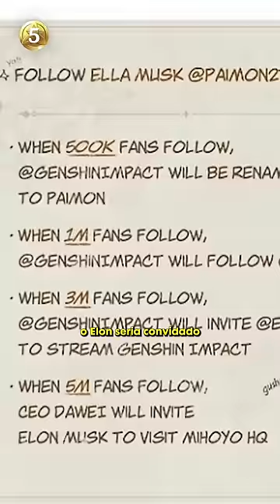Fatos aleatórios sobre Genshin Impact 👍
Jogue o nosso jogo Super Mombo Quest:

✔️PlayStation (em breve)

Jogue nossos outros jogos!

Compre na nossa lojinha online!